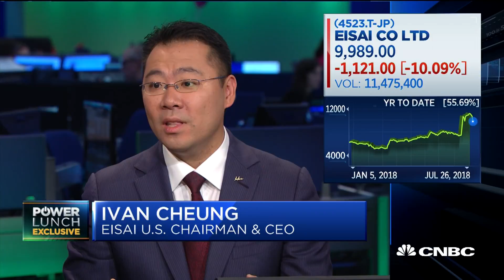Eisai CEO on Alzheimer's treatment drug trial results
Ivan Cheung, Eisai U.S. chairman and CEO, speaks exclusively with "Power Lunch" and CNBC's Meg Tirrell about the drug trial for an Alzheimer's treatment from Biogen and Eisai.